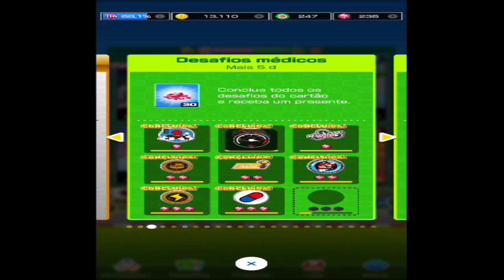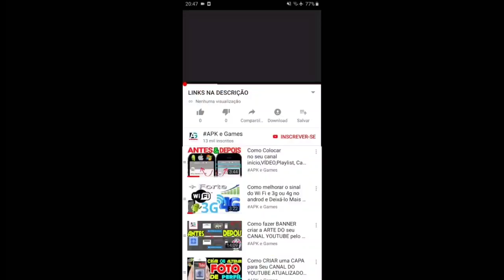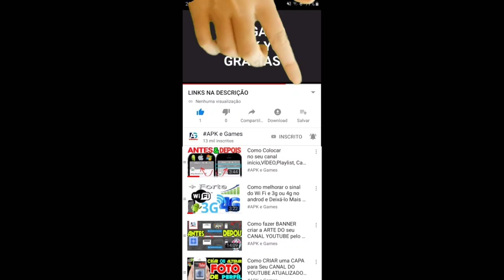Ludwig Cup Mario Kart Tour Peach vs Bowser Tour Gameplay